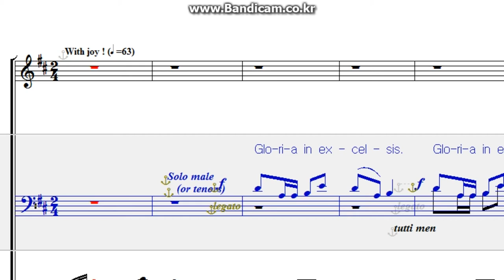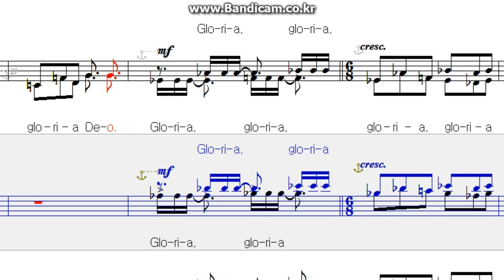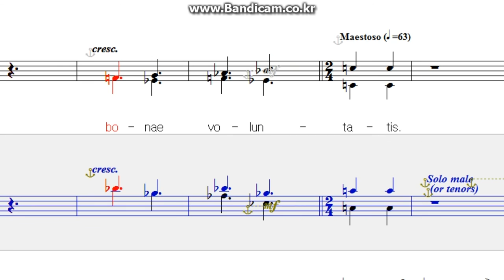missa,festival mass,john leavitt,Gloria,nwc,Ten,tenor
festival mass, john leavitt - Gloria, Ten, tenor, nwc, missa
페스티발 미사곡, 글로리아, 테너